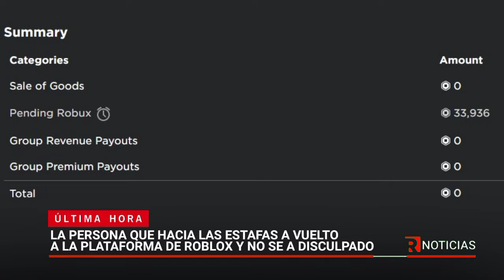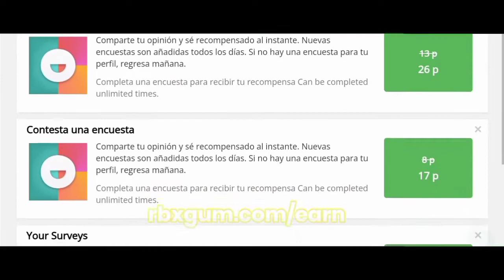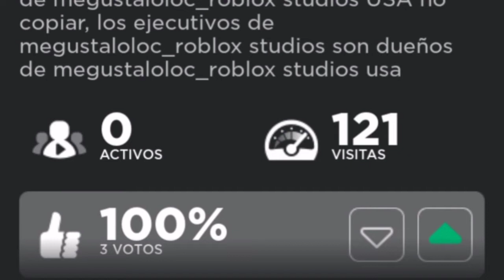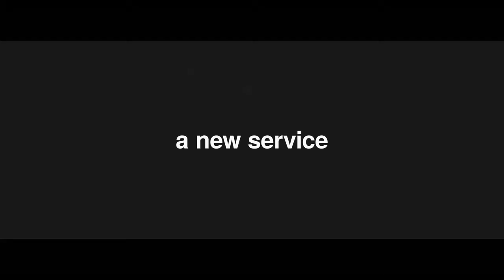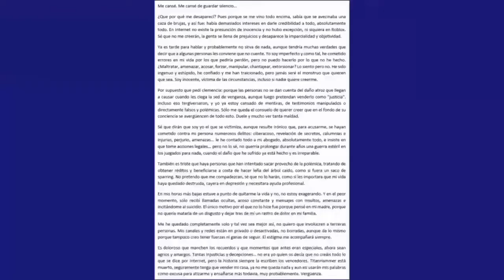ROBLOXNOTICIAS EN LA NOCHE: NUEVOS ITEMS DE NARS EN ROBLOX || ROBLOXNEWS EN ESPAÑOL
00:00 Recap
00:55 Persona que hacia estafas en Roblox esta de regreso en la plataforma
1:42 Nuevo Evento de ULTA
2:08 Nuevo Posible Concierto en Roblox
2:24 Ya Volvemos
5:57 Nuevo posible item de futuro concierto en roblox
6:16 Nuevo Accesorio de nars Gratis
6:24 Ya Volvemos
9:16 Nuevos items del evento de nars en roblox
9:33 se filtraron ropas y accesorios para el RDC2022